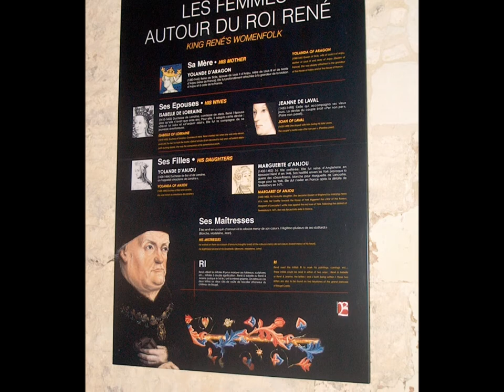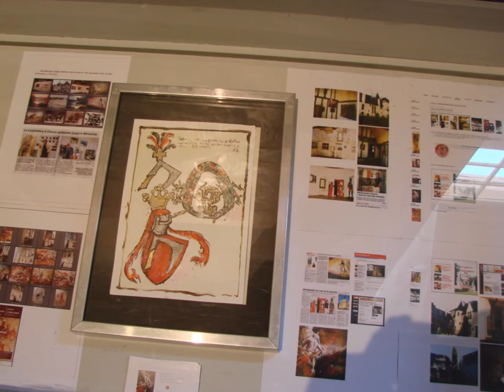Chateau de BAUGE & Manoir de LAUNAY, EXHIBITIONS Gregor JAKUBOWSKI in 2007-2014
Gregor JAKUBOWSKI Returns to the Bon Roi Rene d'Anjou domain in the LOIRE Valley, after his exhibits in the Manoir de Launay in 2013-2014, l'Abbaye de la Baumette in 2012 and the Bauge Castle, from 2007.
The video includes also some views of the Langeais Castle, Chapelle Saint-Jean in Saumur, Collegiale de Cunault, Old Town in Cracow, and from his studios in France and in Poland.